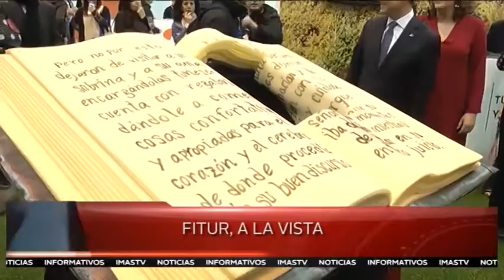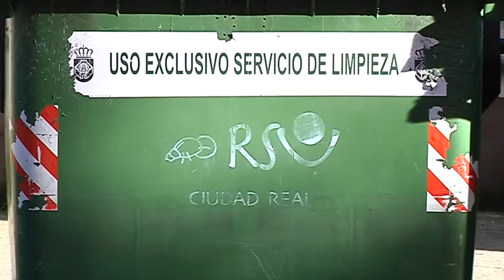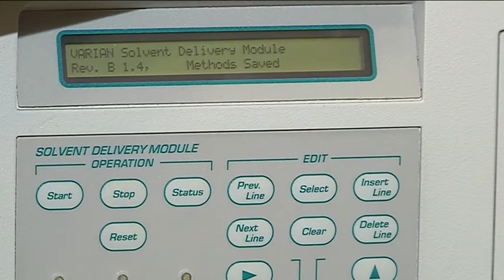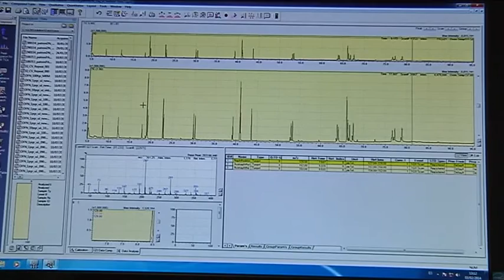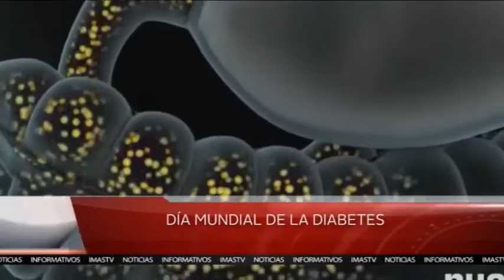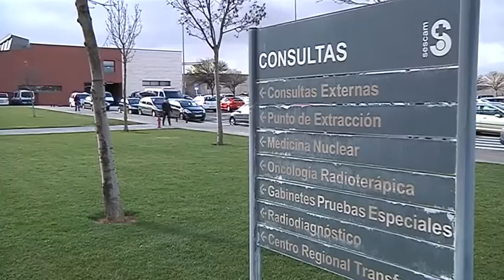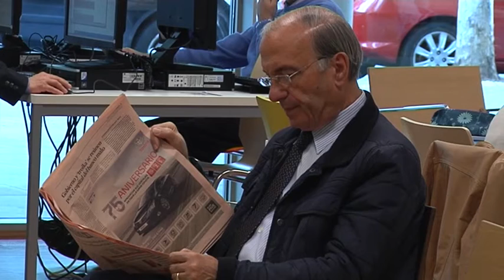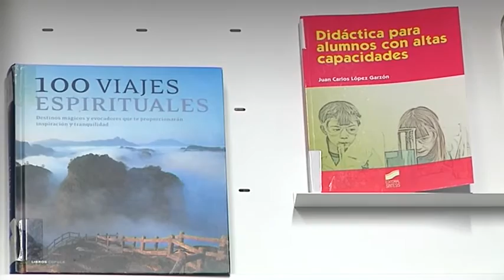INFORMATIVO 14 NOV